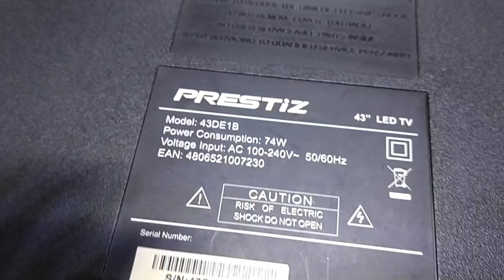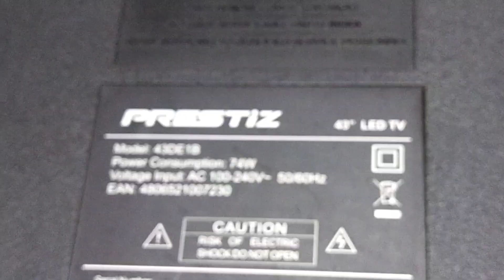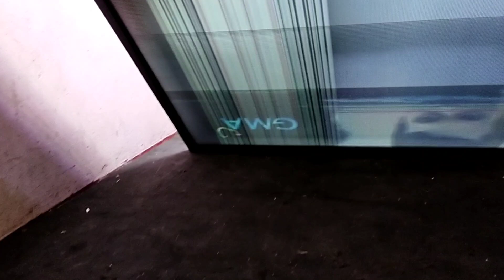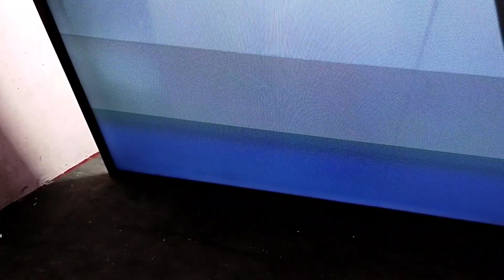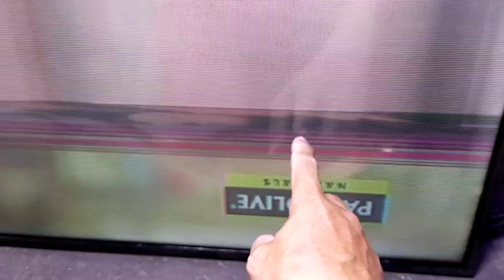prestiz 43 smart tv horizontal line flicker screen